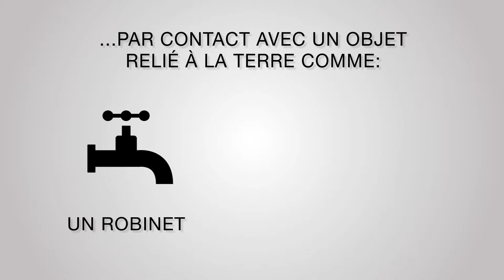PNY Components - Comment installer une carte graphique dans un ordinateur de bureau ?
Laissez nous vous montrer comment mettre à niveau votre ordinateur avec une carte graphique !

Assurez vous de vous munir de votre manuel utilisateur en cas de besoin.